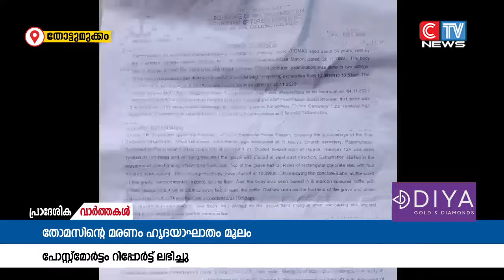തോട്ടുമുക്കം പനംപ്ലാവ് സ്വദേശി തോമസിൻ്റെ മരണം ഹൃദയാഘാതംമൂലമെന്ന് പോസ്റ്റ് മോർട്ടം റിപ്പോർ